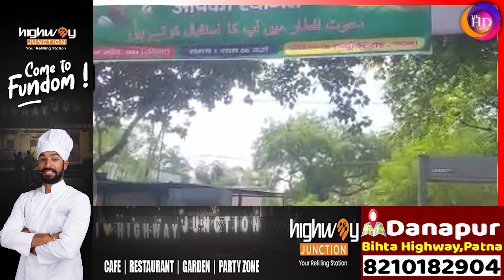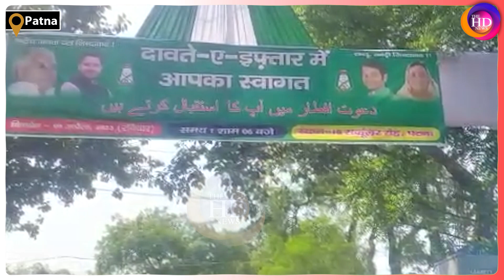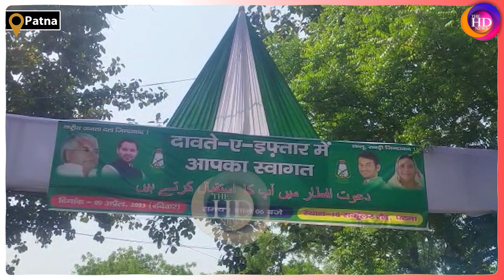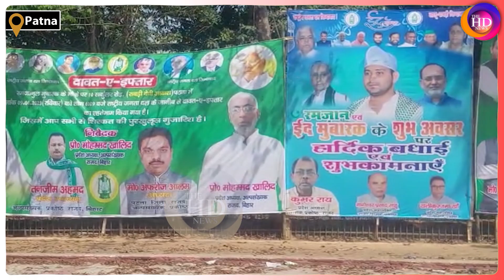महागठबंधन का होगा महा जुटान Rabri Awas पर दावते-ए-इफ़्तार | Rabri Devi | Tejashwi Yadav | The HD News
महागठबंधन का होगा महा जुटान राबड़ी आवास पर दावते-ए-इफ़्तार | Rabri Devi | Tejashwi Yadav | The HD News